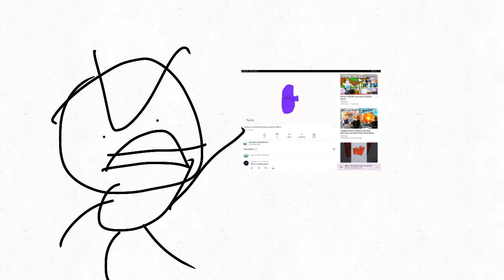WhY dO yOu lIkE tHiS vIdEo sO mUcH!